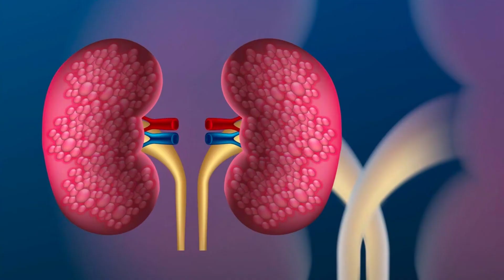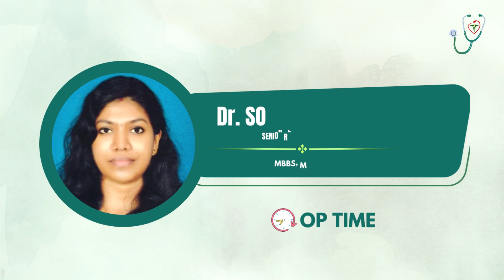Center for excellence in Hepatobiliary Surgery & Transplantology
Love and Care to Humanity! 💖
Medical and Surgical Gastroenterology and Liver Transplant Center GG Hospital, Trivandrum.